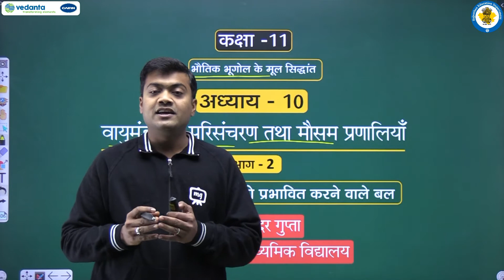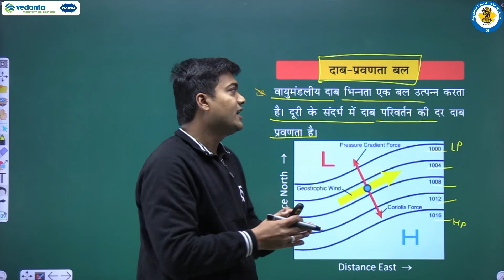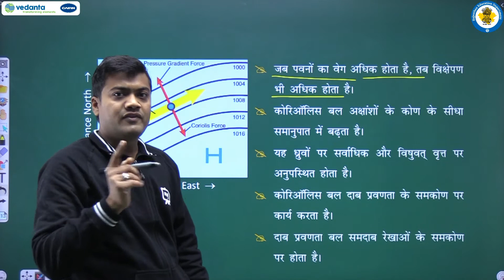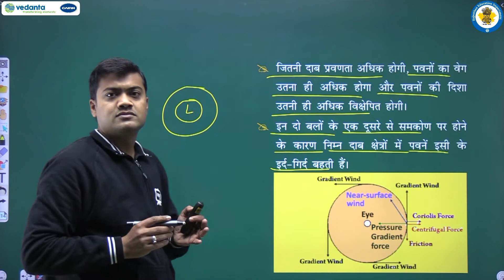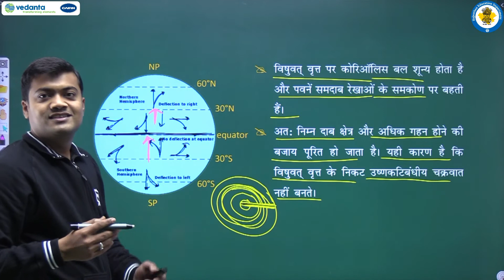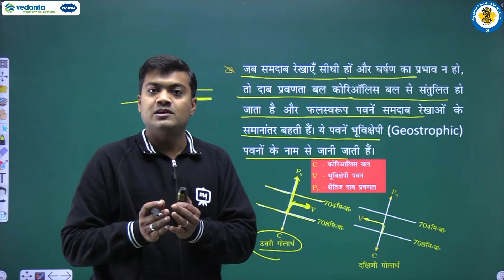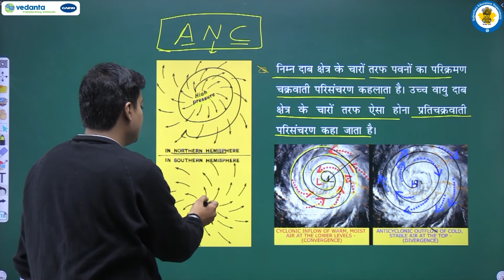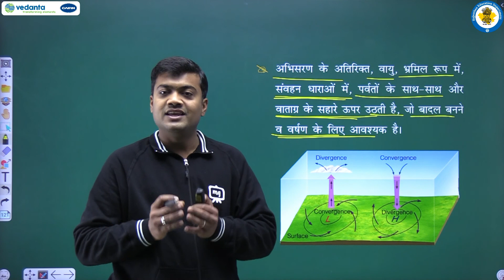NCERT | CBSE | RBSE | Class - 11 | भूगोल | वायुमंडलीय परिसंचरण तथा मौसम प्रणालियाँ | भाग - 2